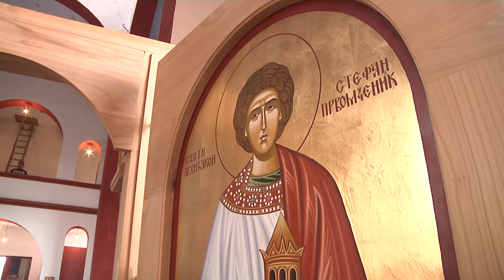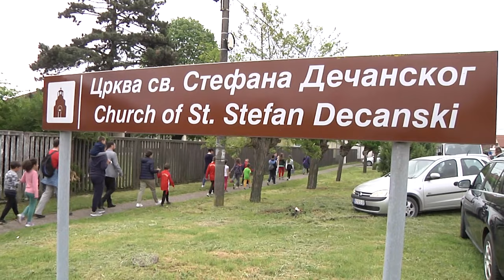Света литургија у Храму Светог Стефана Дечанског 07. маја 2022.